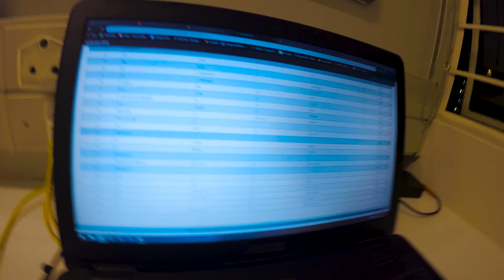Want To Study Engineering? | EBIT Week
This was a super fun week on campus teaching high school students what Engineering is all about! I'm a second-year Computer Engineering student at the University of Pretoria (Tuks) but also do a whoooooooole lot of other stuff. Check the rest below...

EBIT week is a four day camp at Tuks for prospective students of the Engineering, Built Environment and Information Technology faculty. I was a group leader and helped run it. It was a lot of fun.

I even learnt a lot about my own degree and found some renewed motivation to study hard for Maths. It was a fun time on campus.

This video contains engineering, little sleep, cycling, circuits, homemade racing cars, chemical labs, virtual reality mine simulators and some very expensive engineering equiment.

My name is Mitch Williams and I'm a nineteen year-old living in South Africa. I really enjoy learning, technology, photography, cinematography, reading, hiking, always improving and am studying Computer Engineering at The University of Pretoria (Tuks). I am also constantly trying to make the most of my brief time on this floating rock we call Earth.